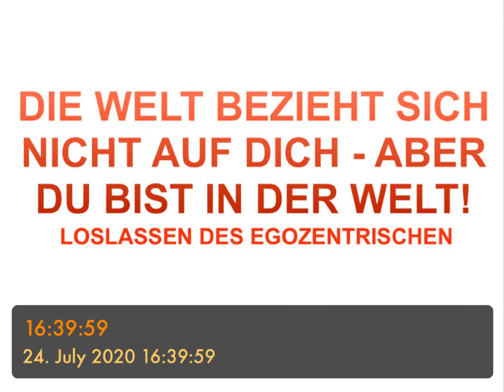DIE WELT BEZIEHT SICH NICHT AUF DICH - ABER DU BIST IN DER WELT - Loslassen des Egozentrischen